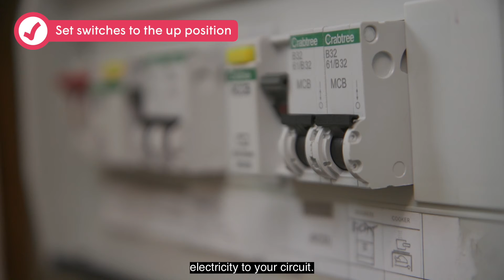How to reset a breaker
In this video, Sam will take you through the steps of resetting a breaker 🔄

Got a question about living in your Magna home? We've got the answers on our FAQs